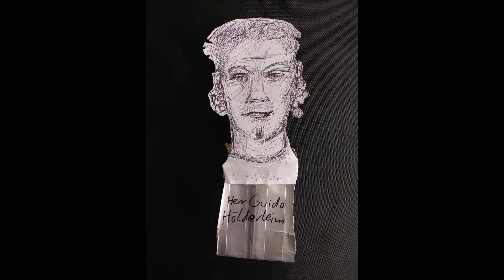N-N-s-Channelnovela-Die Umgestalten-Teil-04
Hochverehrte Freundin der gelebten Künste, hochverehrter Freund des von den Künsten durchwebten Lebens, welches zugleich stete Quelle eines Dranges nach künstlerischen Ausdruck ist. Jinundjangjanundjing- welche herrliche, niemals eine perfekte Kugel erreichende, eine untrennbare Einheit bildende Verbindung unabhängiger Einzelteile! Ich möchte Ihnen, nach dieser, auf tutteliger Altherrenart explodierenden Anrede, noch weitere Informationen zu dem liefern, was im schwarzen Kanalwasser ins weisse Licht der Channelisation zu schwimmen sich anschickt. "Ophelia-Edeltraut" ist einerseits benannt nach der jungen Dame, welche im Drama "Hamlet" von der rasenden Prinzenrolle um dem Vater, das Vertrauen in die Liebe und den Verstand gebracht wurde. Sie ging ins Wasser und ertränkte sich. Jugendliche Schönheit und katstrophales Leid sind keine Kombi für morbide romantisierende Ästhetik. Tot bleibt tot, fies und schäbig, und ist ein Anlass zur bitteren Anklage. Der Name"Edeltraut"steht für die fünfziger Jahre, in denen den Überlebenden des zweiten Weltkrieges, schwer gezeichnet und an Erfahrungen überreich, bedeutet wurde, ihre Berichte und Reflexionen des Grauens seien voll deprimierend, eine trostlose Trümmerliteratur. Jetzt sei Zeit für einen radikalen Neuanfang im Wirtschaftswunderschlaraffen-Bruttosozialssteigerungsschaffensland! Schaumschiff, Forsthaus Plastik-Alm und Schlagergewitter mit Big Ramses: "Meine Braut die Edeltraut schafft zwei Zentner Sauerkraut!" Diese Fahrt führte all die wunderbaren Menschen, die so viel zu erzählen hätten, was uns, ewige Söhne und stetige Töchter, jetzt noch erziehen könnte, durch eine Geisterbahn des Konsums. Auseinandergenommen, ausgenommen und mit künstlichen Gelenken, Adern und Organen verbunden, fielen sie durch den Hinterausgang in eine Gegenwart, die ihnen nun erst recht die Münder stopft. Wenn ich meine Großeltern nicht mehr sehen darf, so tu ich an sie denken! Milena Jesenska, Journalistin, Schriftstellerin und Übersetzerin aus Tschechien starb 1944 im Alter von 47 Jahren im KZ Ravensbrück. Ich las ihren Briefwechsel mit Franz Kafka, dessen Werke sie auch übersetzte, als Schüler und verspüre den Drang, die Briefe auch bald erneut wieder zu lesen. Nach gefühlt über vierzig Jahren (für N.N. ist 51 das neue 71) werde ich die Lektüre sicher anders erleben, aber sicher noch viel mehr beeindruckt sein von der Persönlichkeit Milena Jesenskas. "Iphingenie auf Tauris" ein Theaterstück von JWvGoethe, zwei Fäuste auf den Kopf des Deutschlehrers, der mir Goethe verleidete durch seine schmierige Goetheverehrung. Das Theaterstück habe ich nie gelesen, geschweige denn gesehen. Dabei ist die Literatur Goethes ein rauschender, gar berauschender Strom der Weltkenntnis und lebensformvollendeten Sprache. Ja, und Dr. Jäger hieß eigentlich Dr. Ritter. Er war ein Zahnarzt aus Berlin, der auf den Galapagosinseln unter ungeklärten und allerseits fantasiebefeuernden Umständen an einer Hühnerfleisch-Vergiftung starb. Die Galapagosinseln- ein Leichenfeld und ein Knotenpunkt des Lebens auf diesem Planeten!! Darwins Beginn seiner Evolutionstheorie fußte auf der Inselgruppe, die ein schneller Brüter, ein hochenergetischer Reaktor für Fauna und Flora weltweit, sowie ein Labortisch ist, auf dem die menschliche Seele sich selbst seziert und vorführt. Bevor ich dies nun zu Ihrer endgültigen Narkotisierung weiter fortführe, empfehle ich mich Ihnen mit gelupftem Hute und geneigtem Haupt! In der Staubwolke am Rande des Weges, für Sie kleiner und kleiner werdend: N.N.!